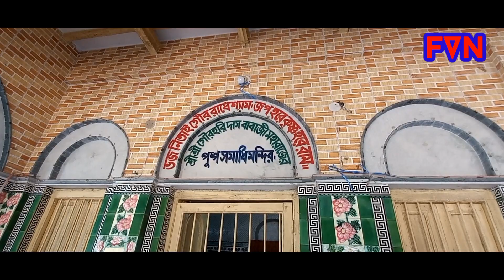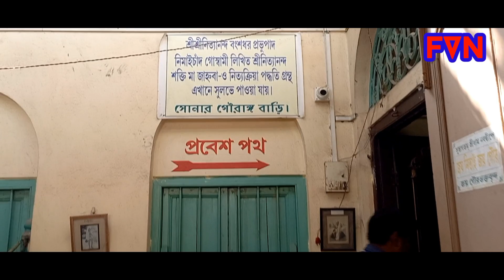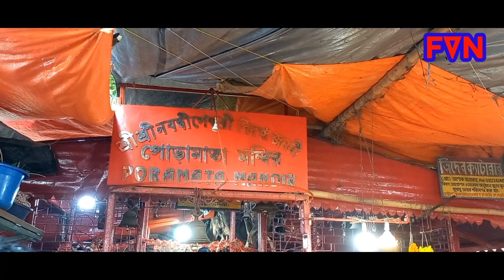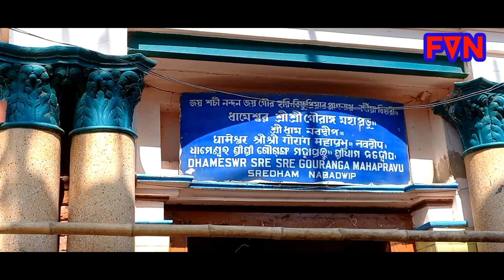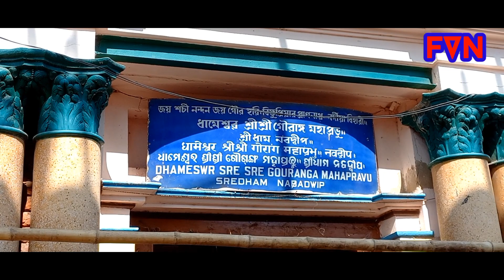১ দিনে মায়াপুর ও নবদ্বীপ ভ্রমণ l Nabadwip Dham Tour Guide l Sonar Gouranga l Nabadwip Tour Plan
Nabadwip Dham Tour Guide l Sonar Gouranga l Nabadwip Tour Plan

Nabadwip is a heritage city in Nadia district in the Indian state of West Bengal. It is regarded as a holy place by Hindus, and is the birthplace of Chaitanya Mahaprabhu. Famous for Rass festival where city is enlited with lights, dieties of God and goddesses are made on each corner of Nabadwip town. Hundreds of people gather to this small town on the occasion of raas utsab. The great Vaishnava saint, social reformer and an important figure of the Bhakti movement, Chaitanya Mahaprabhu (1486–1534) was born here. It was after Chaitanya Mahaprabhu's birth that Nabadwip became an important center of pilgrimage for the Vaishnavas worldwide as well as for Hindus in general.
Most Popular Temple of Nabadwip Dham:
1. Sri Sri Samaj Bari Ashram:- Sri Sri Samaj Bari Ashram in Nadia is one of the leading businesses in the Ashrams. Also known for Ashrams, Temples and much more.
2. Sonar Gouranga: Sonar Gouranga temple is one of the most famous temples in Nawadwip. It is situated besides Sribas Angan and lies opposite to Sri Samajbari Asram. The temple is famous for the Golden Shrine of great social reformer and saint, Chaitanya Mahaprabhu. His footwear has been kept here, in a glass case.
3. Poromatala : NABADWIP POROMATALA, Temple of Pora-Maa (burnt mother). Actually it is the deity of Goddess Kaali. Once upon a time, the deity was burnt in thunder shower. Since then, it is called "Pora Maa". পোড়ামাতলা Mother whose face is burnt.
4. Dhameshwar Mahaprabhu Temple : The beautiful neem deity of Lord Chaitanya that is worshipped today at Sri Dhameshwar Mahaprabhu Temple, was once personally worshipped by Srimati Vishnupriya Debi herself. Along with this beautiful deity, she also used to worshipped a footwear of Mahaprabhu, which was personally gifted to her by the Lord.